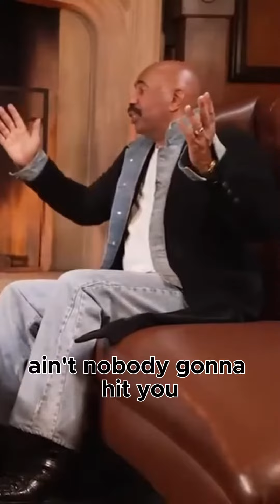Steve Harvey Lighting the Way to Success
🎙️ Dive into an enlightening conversation with the legendary Steve Harvey on Club Shay Shay! From his heartfelt journey of love and resilience to his triumphant career highs and lows, Steve shares it all. 🌟 Get inspired by his candid reflections on life lessons, the power of forgiveness, and the secret to his unstoppable success. Whether it's his humorous take on personal experiences or his wisdom on relationships and career building, every moment is filled with laughter, learning, and a lot of love. 💔➡️❤️ Don't miss out on the life-changing advice and unforgettable stories from one of the most beloved figures in entertainment.